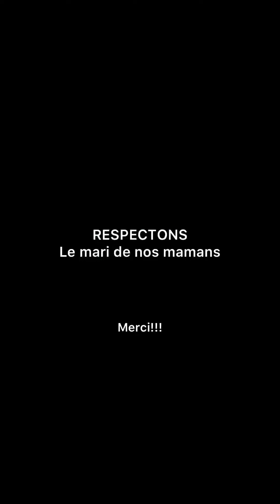QUAND TU DÉTESTE LE MARI DE TA MÈRE / WHEN YOU HATE YOUR MOTHER'S HUSBAND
Podark le comedien